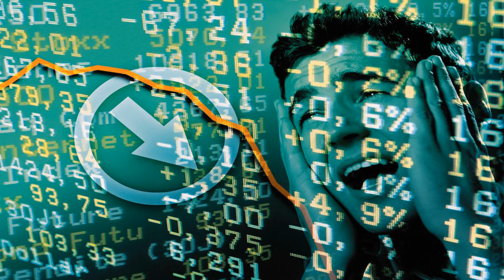Storm Area 51? Bad Idea! Men are so Smart!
We are laser focused on our quest for 1000 subscribers.We can only do it with your help! We appreciate your consideration!

                                      6950 34th St, Ste 140

For our videos, blogs, fun viewer surveys and photos visit our w